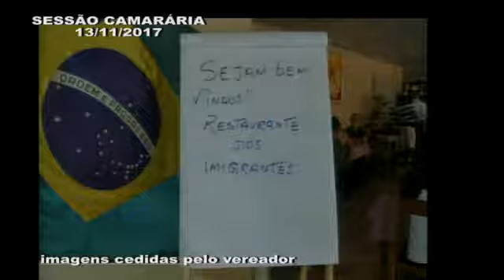Sessão - 13/11/2017 - Bloco 2